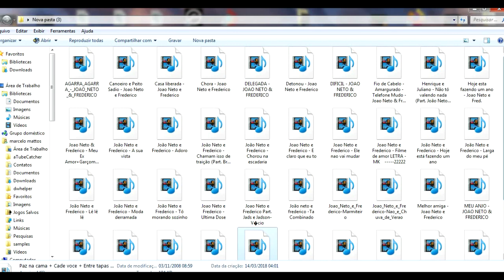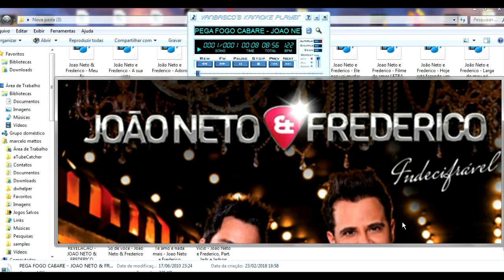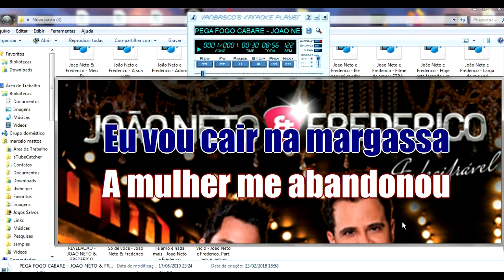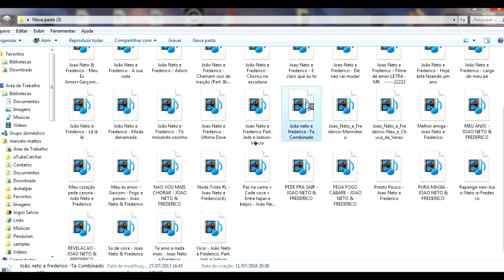João Neto e Frederico Midis Grátis Para Teclado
veja o video para saber a senha